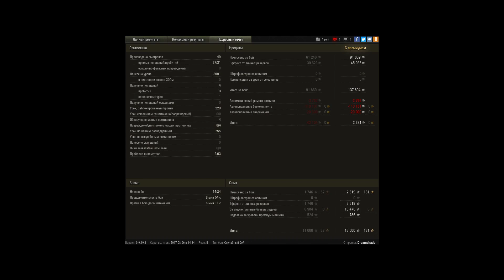тащи дядь мяс